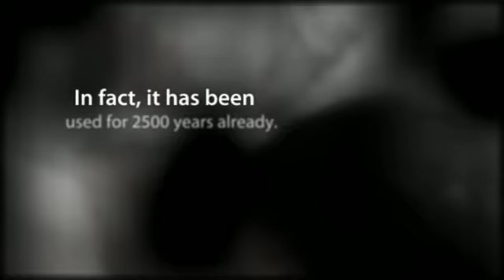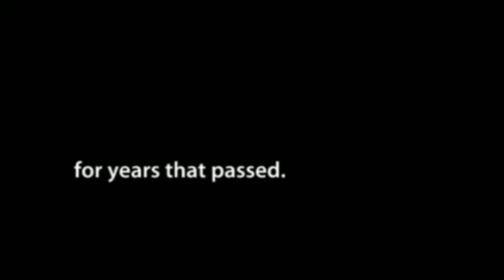Acupuncture Alternative Medicine - To Heal Pain And Body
Acupuncture Alternative Medicine - To Heal Pain And Body Discomforts.